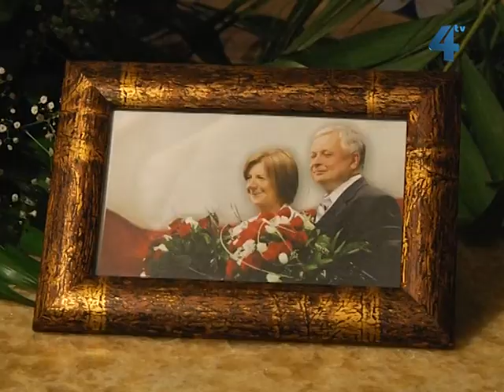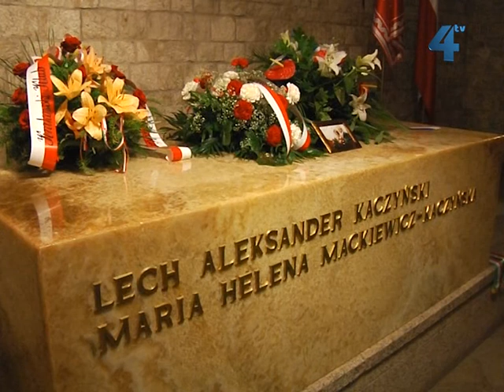Замковий комплекс Вавель у Польщі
Візиткою стародавнього Кракова донині є замковий комплекс Вавель на однойменному пагорбі.  Протягом століть тут коронували, а згодом і ховали польських королів. Нині це традиційний екскурсійний об'єкт. Проте він назавжди залишиться гордістю поляків.